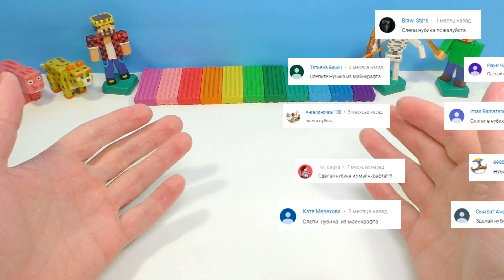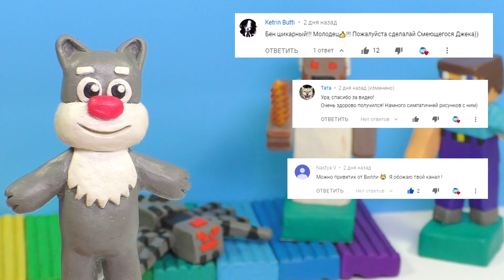БАБКА ГРЕННИ и НУБИК в Майнкрафте. Лепим из пластилина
В этом видео я покажу как слепить фигурки Майнкрафт из пластилина. Лепим Нубика DakPlay, Злого Бабку Гренни и Паука из игры Майнкрафт (Minecraft). Бабка Гренни в Майнкрафте.
Для лепки фигурок мы используем обычный и скульптурный пластилин и алюминиевую проволоку для каркаса. Также фигурки можно покрыть прозрачным лаком.